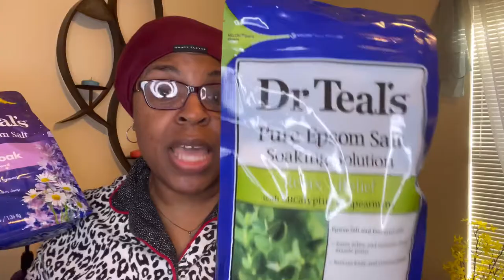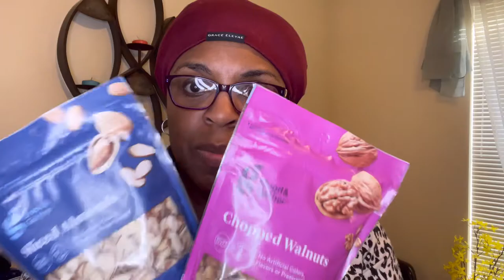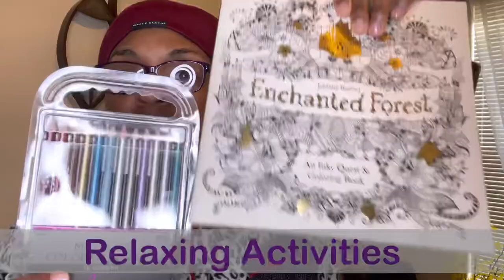Essentials For Better Sleep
Today’s video discusses the three important sleep hygiene skills that can improve your sleep. A list of items you may have around your house or items you can easily purchase is shared and reviewed. All the information shared is what I discuss with my therapy clients so they can enhance the impact of Sleep Hygiene skills, get better sleep, and continue their healing journey.
00:00 - 00:38 Introduction
00:39 - 01:05 Warning
01:06 - 6:44 Top Three Sleep Hygiene (IMHO)
06:45 – 08:04 Let’s Cuddle
08:05 – 08:57 Safe & Cozy
08:58 – 11:04 Good Smells
11:05 - 11:20 Chillax!
11:21 – 12:16 Feeling Snacky
12:17 - 15:53 Express Yourself
15:54 – 16:45 Sleep Tight!

Amazon List

Meditation Apps: Go to your phones App Store and enter: Headspace, Calm, or Insight Timer. *Headspace has a series on Netflix*

**I did not include a specific weighted blanket because I have not tried the ones on Amazon. I would advise you read reviews or pick one you see in a store, so you can get a sense of the weight and quality you desire.

The information shared in this video is for education and entertainment purposes and is not a substitute for advice, diagnosis, or treatment for medical or mental health conditions from a provider you have an established relationship. Although Dr. Tracy Dickens is a licensed psychologist, the information shared does not establish a doctor-patient relationship. Please speak to your physician or mental health provider for specific guidance and treatment. If you are looking for a mental health provider these links may assist you.

If you are experiencing a mental health cries, please call 911, your local emergency agency, or call the National Suicide Hotline